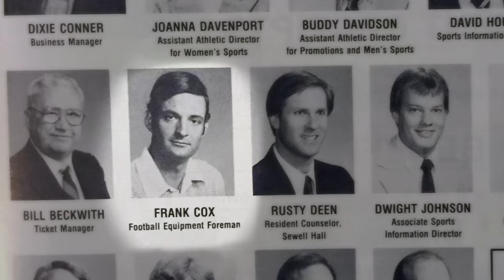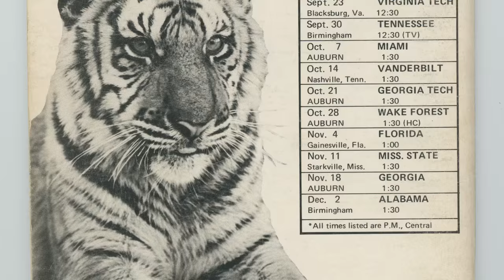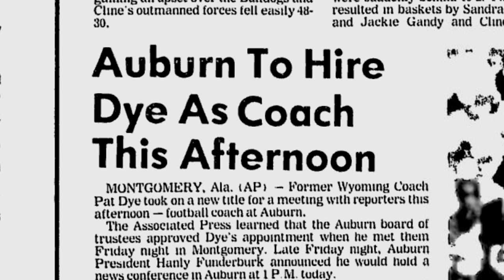When Auburn wore orange jerseys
In 1978, Auburn head coach Doug Barfield brought out special orange jerseys for his players to wear against Georgia.  It would be the first time Auburn would wear orange jerseys in 23 years.